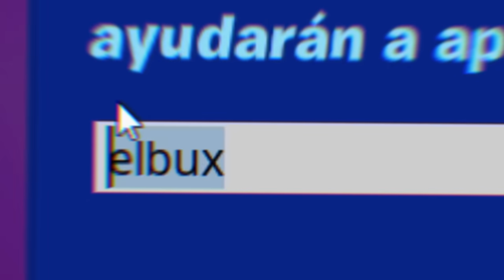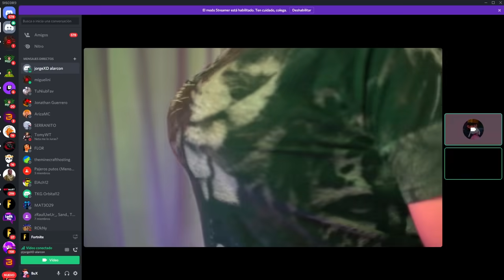TROLLEO con VOZ de CHICA 🤤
► Set-up
Tarjeta Gráfica